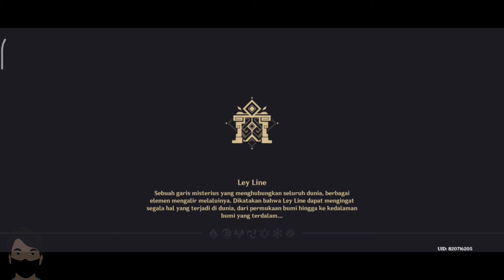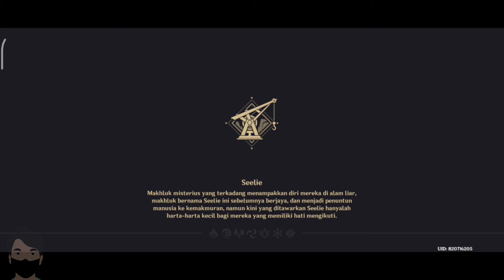Event Fasilitas Penelitian Harmoni - Respon Stabil